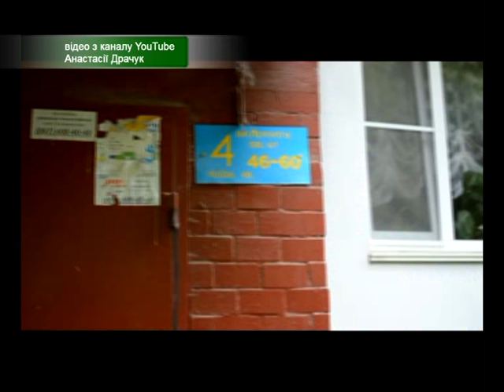Потоп у Хмельницькому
Люди запевняють: аби їхній  двір перетворився на одну суцільну калюжу, достатньо і звичайного дощу. Тож про літні зливи – годі й казати.